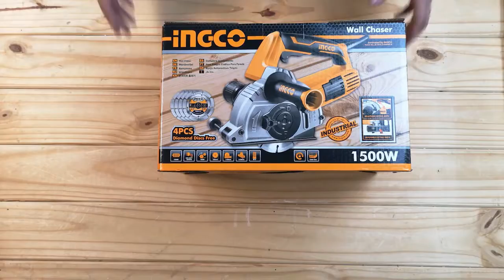RECORTADORA PARA RANURAS DE PARED 110/120V 1500W CON CINCEL Y 4 DISCOS INGCO UWLC15008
Voltaje: 220-240V ~ 50 / 60Hz
Potencia de entrada: 1500 W
Velocidad sin carga: 9000 rpm
Diámetro del disco: 125 mm
Rosca del husillo: M14
Profundidad de corte: 3-29 mm.
Ancho de corte: 8-30 mm.
Con 1pza cincel Con 1 pza de mango auxiliar
Con 1 juego de escobillas de carbón
Con 4 pzas de disco de corte
Embalado por caja de color